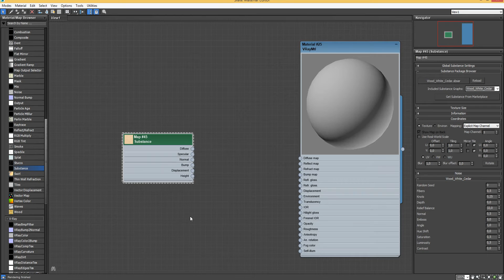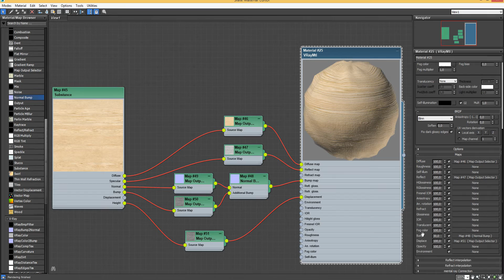V-Ray Prosedür Haritaları / Procedure Maps - Substance - Nasıl Kullanılır? / How to Use